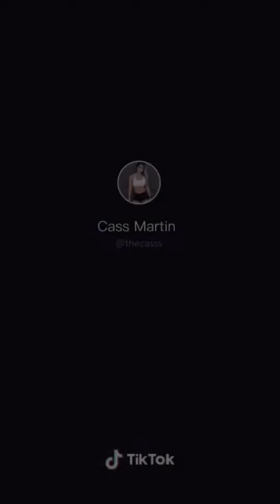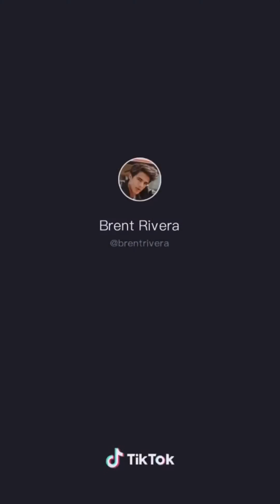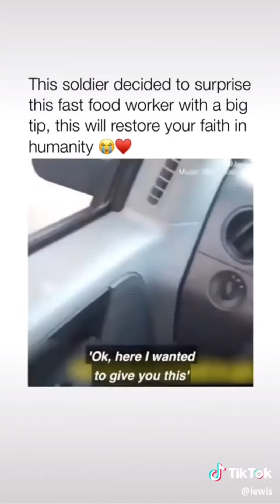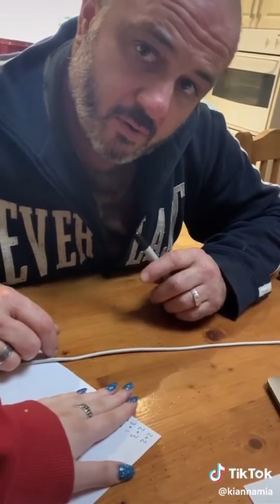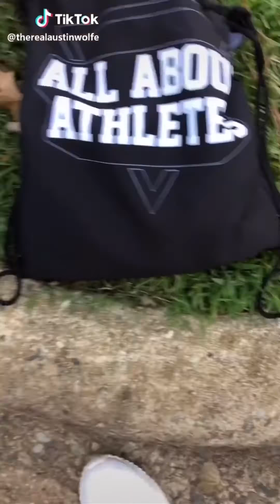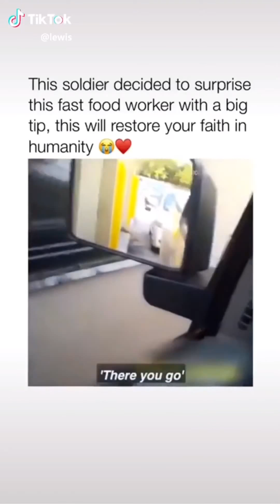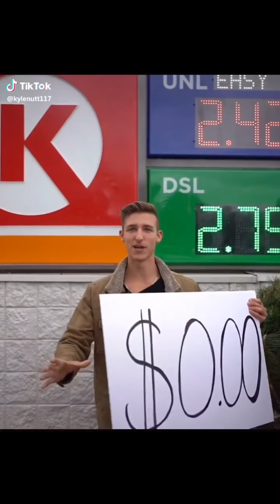“Best Ever Tik Tok Funny Videos 2019 || Couple Goals in Tik Tok Videos”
Hi! Today, I am going to share a video about Best Ever Tik Tok Funny Videos 2019. Watch this video completely to explore Couple Goals in Tik Tok Videos exclusively on this channel. Keep watching this channel for the more informative video.

tik tok funny videos and memes, Best Ever Tik Tok Funny Videos 2019, tik tok funny videos, Couple Goals in Tik Tok Videos, tik tok funny videos and comedy,